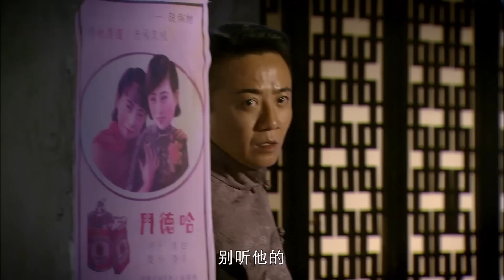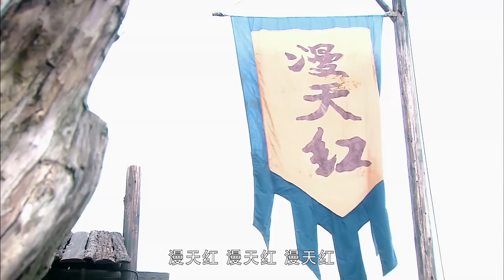【好看的电视剧】宅门旧事之换妻 12 | 大少爷靳东身陷宅门姐妹花，深爱姐姐新娘却被换成妹妹，亲姐妹反目搅动商界风云（靳东 / 陶飞霏 / 林伊婷 / 章贺）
导演: 孙波
主演: 靳东 / 陶飞霏 / 林伊婷 / 章贺
类型: 家庭伦理 / 剧情
制片国家/地区: 中国大陆
语言: 汉语普通话
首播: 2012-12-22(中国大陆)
集数: 40
单集片长: 40分钟